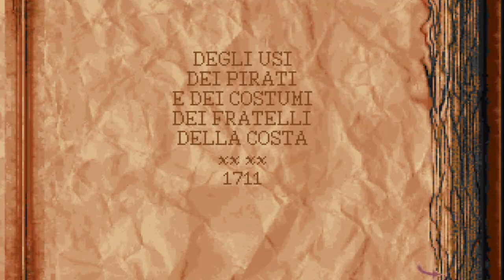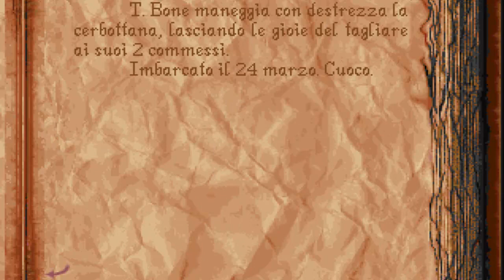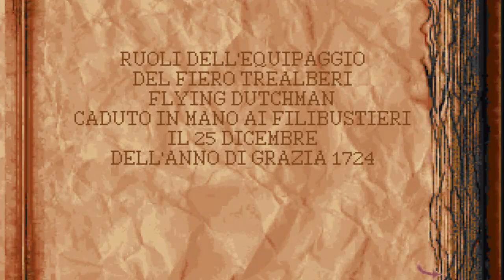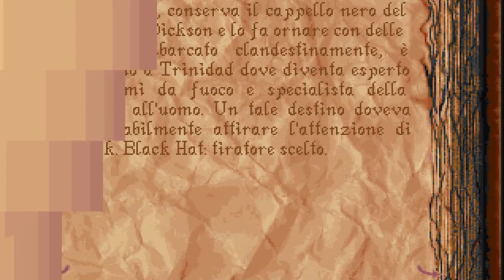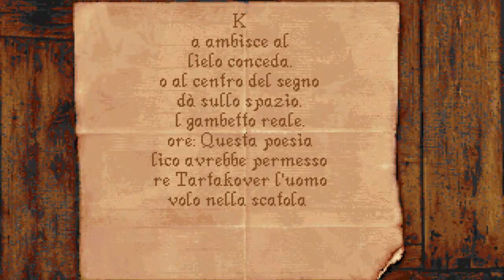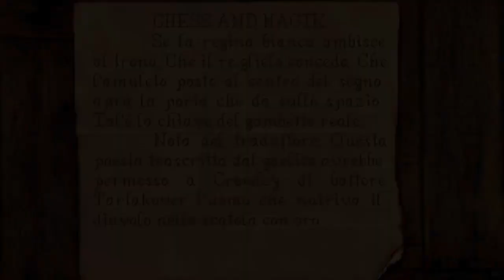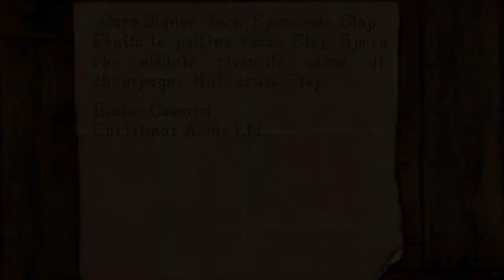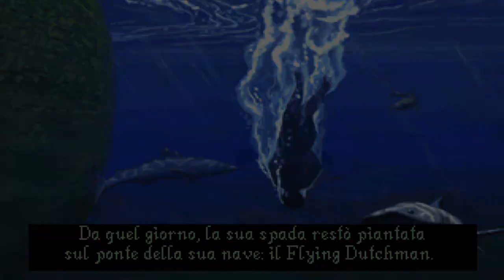U.G.O. Voice: Alone in the dark 2 (PT2)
Ecco a voi un'altra quantità di ripetizioni in questo gioco orrorifico di sparatorie senza sosta.